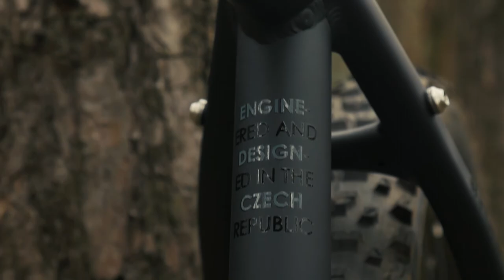Author Versus 27,5" | Bike Check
Prezentacja roweru enduro / trail - Author Versus na kołach w rozmiarze 27,5".